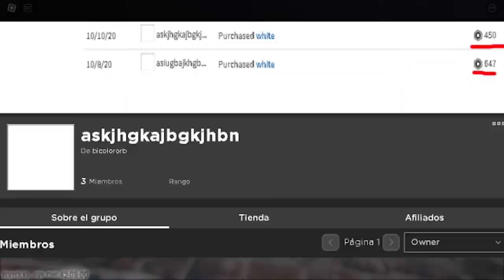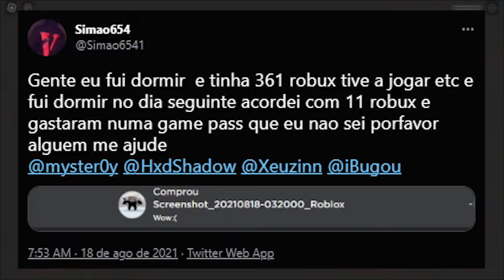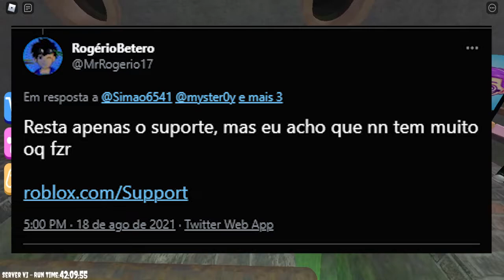ELES QUEREM ROUBAR SEUS ROBUX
ELES QUEREM ROUBAR SEUS ROBUX no ROBLOX!

🔔 Vídeo todos os dias as ⏰ 12:00 ⏰